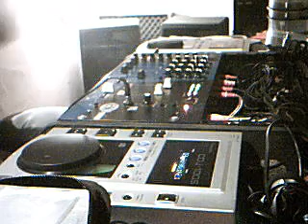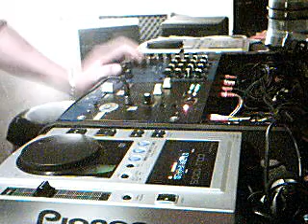Video di djantocannatella registrato con la webcam in data 14 aprile 2012 00:38 (PDT)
Video di djantocannatella registrato con la webcam in data 14 aprile 2012 ore 10.00